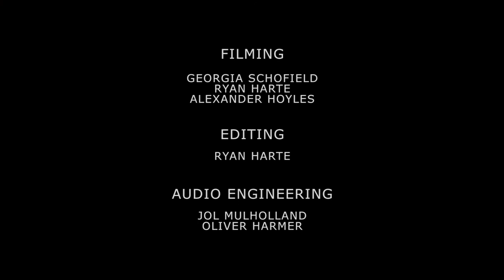Glass Vaults - 'Private Universe' (Crowded House Cover) for KIWI FM